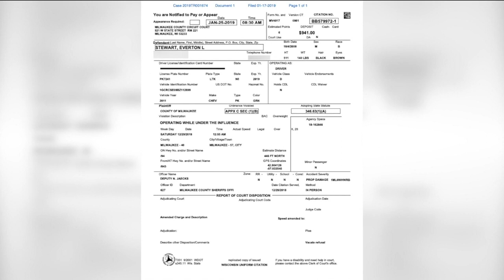Man accused of killing 3 in drunk driving crash has prior OWI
Sundays in the Giles household were filled with food, love, and family. This Sunday though, it was silent as the family grieved a tragic loss.

"I didn't do it," Kim Giles said. "I haven't done too much since this happened."

Giles got word her niece, Ebony Johnson, was one of three victims in a deadly crash near Sherman and Florist early Friday morning. Giles' cousin, Bobbie Dyson, and the girls' friend Lashonda Jackson also died in the crash after another driver blew a red light, running into their car, according to police.

Four days later, and reality still hasn't set in that Giles won't see Ebony again.

"Now that we lost Ebony, it's just been a blow," Giles said. "My mom, she lost both of her daughters and now her granddaughter. It's just been a difficult time."